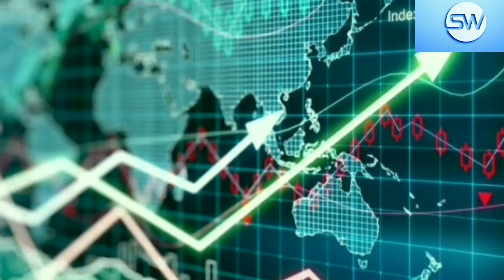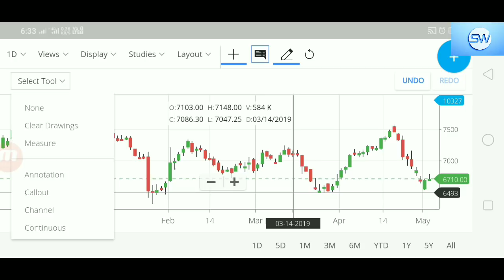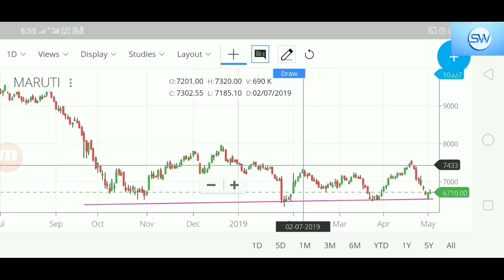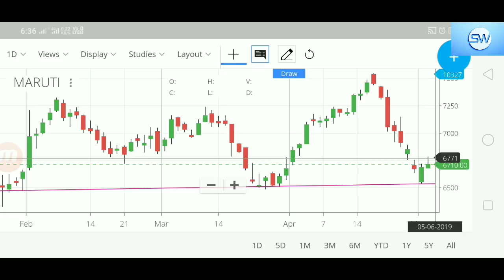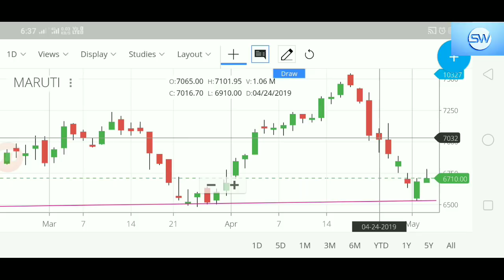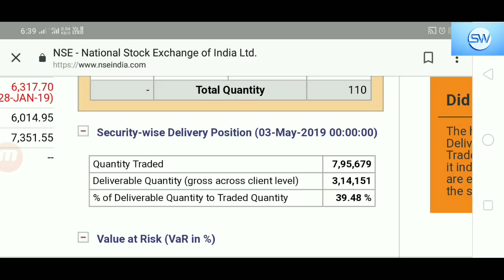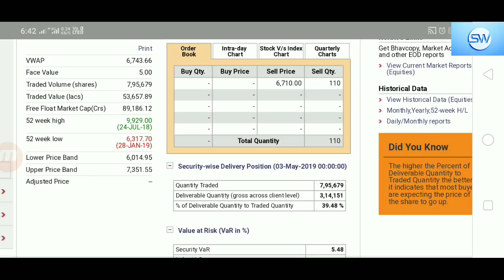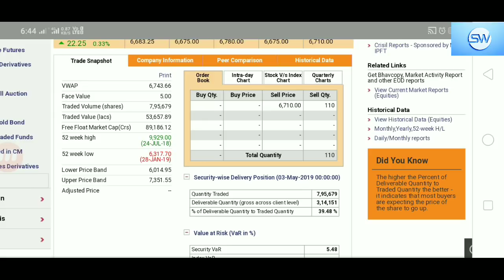CHART पर BOTTOM बना कर भागने को तैयार है यह गाड़ी!